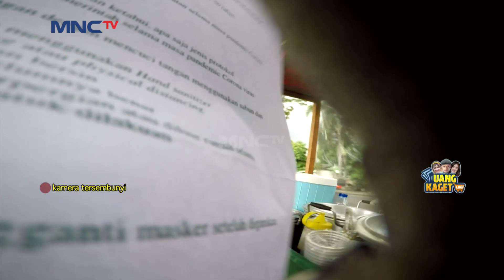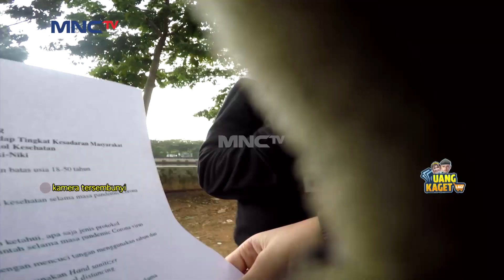GAWAT GEROBAK BU SITI DIAMBIL ORANG - UANG KAGET LAGI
Ibu Siti yang merupakan seorang penjual bubur sumsum berusaha keras agar jualannya selalu habis setiap harinya. Bu Siti berjualan selalu membawa anaknya yang paling kecil. Mari saksikan keseruan Bu siti dan Mpok alpa ketika berbelanja hanya di Uang kaget Lagi.

Soulyu is an Indonesian beauty brand inspired by K-beauty! Our products are enriched with Ginseng, Jojoba oil and other natural ingredients that are gentle for your skin. Soulyu makes you glow from the outside & healthy from the inside! All Soulyu products are Halal-certified.

Soulyu hopes you can create your own beauty and stay confident like an Idol!